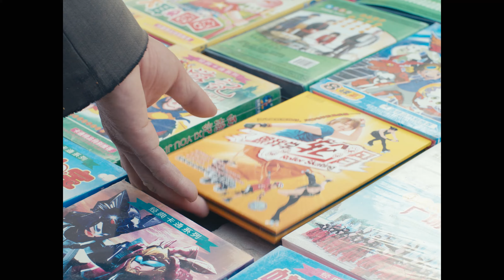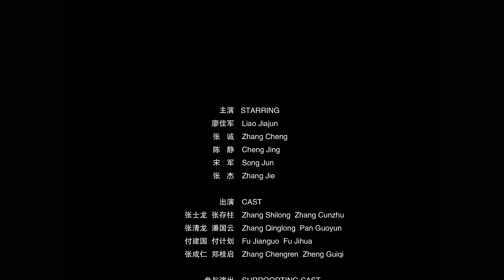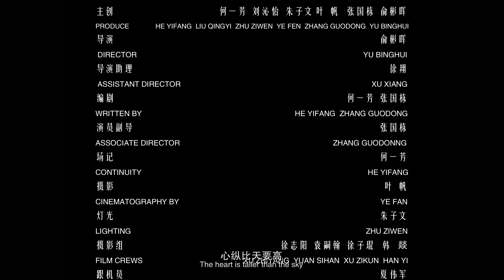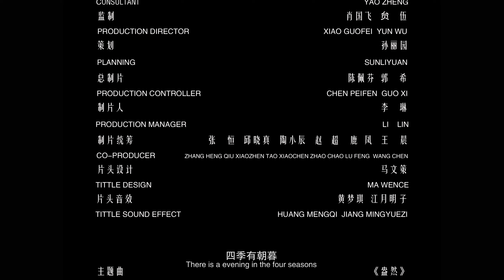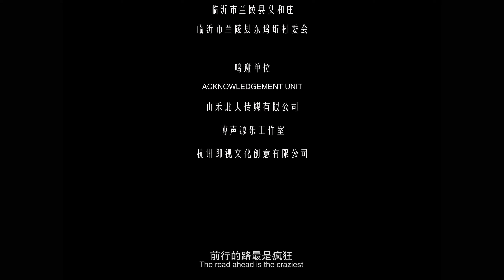Insanity One More Time [Full Movie] (《佯冰之嬉》)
《佯冰之嬉》正式上线YouTube
在春暖花开的时候看冬雪消融。
小人物的梦想只是做成一件事。

影片简介：山东临沂小村子里的老杨捡到了一双旱冰鞋，唤醒了他四十多年荒芜人生的小梦想——他要学会滑旱冰。
电影片名：《佯冰之嬉》
主演：廖佳军
导演：俞彬晖
摄影：叶帆
照明：朱子文
编剧：何一芳、张国栋
剪辑：张国栋
特效合成：刘沁怡
海外宣发团队：许诗怡、陈钰琦、董睿、曾颖彤、曾月
类型：剧情
片长：38分钟
语言：山东方言
主题曲：《盎然》
歌手：李志强
定档：4月22日
平台：YouTube
获奖记录：第五届浙江省微电影一等奖、杭州青年影像计划金荷奖评委会特别推荐奖、第四届声音学院奖、浙江传媒学院电视艺术学院首届星舟奖最佳剧情片、最佳导演、最佳剪辑、最佳声音设计、最佳表演奖、2020首届IM两岸青年影展最佳剧情短片奖。

Insanity One More Time is now playing! Watch Insanity One More Time on YouTube.
When spring comes, the winter snow ill melt quietly.
There's a nobody who dreams of achieving something.

The film demonstrates that a piece of roller skates set fire to Mr. Yang’s dream that he wants to learn roller-skating.
Title: Insanity One More Time
Starring: Jiajun Liao
Directed By: Binhui Yu
Written By: GuoDong Zhang, Yifang He
Director of Photography: Fan Ye
Gaffer: Ziwen Zhu
Editor: GuoDong Zhang
Color Mixing: Qinyi Liu
Distribution & Marketing Team (oversea): Shiyi Xu, Yuqi Chen, Rui Dong, Yingtong Zeng, Yue Zeng
Theme Song: Daisy
Singer: Zhiqiang Li
Film Genre: Drama
Runtime:38min
Language: Shandong Dialect
Release Date: 04.22
Platform: YouTube
List of accolades received by the film called Insanity One More Time:
The 5th Zhejiang Microfilm Festival in 2018(Best Picture)
The 6th Hangzhou Youth Film program in 2018(Special Jury Award)
The 4th sound academy awards in 2018(The third prize of Feature Film Award and Documentary Award)
The First Argo Award in the communication university of Zhejiang in 2018(Best Feature Film, Best Director, Best Film Editing, Best performance by an actor, Best Sound Mixing)
The First Cross Strait Film Festival in 2020(Best Feature Short Film)